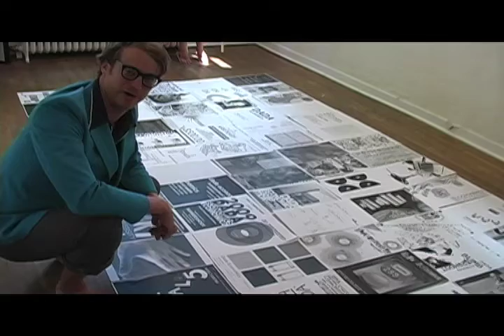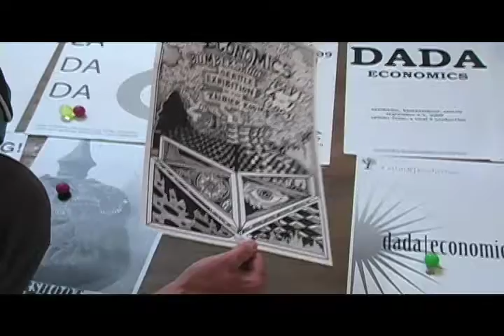Arbitrary Art Grant in Graphic Design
In selecting a winner for our 2009 Arbitrary Art Grant in Graphic Design, we thought it would be fun to fill a pinata with super balls and have a six year old kid beat it with a stick.